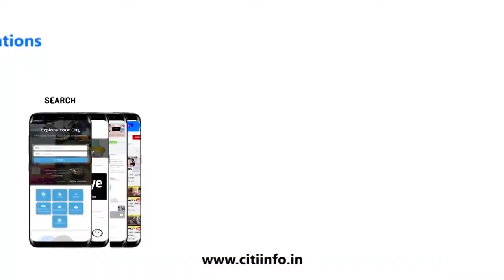NH-54 ਤੇ ਮੋਟਰਸਾਇਕਲ ਸਵਾਰ ਨੂੰ ਬਚਾਉਂਦੇ ਦੋ ਕਾਰਾਂ ਦੀ ਆਪਸ'ਚ ਹੋਈ ਟੱਕਰ, 4 ਦੀ ਮੌਤ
1) ਕਿਸਾਨਾਂ ਦੇ ਝੂਠੇ ਪਰਚੇ ਬਰਦਾਸ਼ਤ ਨਹੀਂ ਕੀਤੇ ਜਾਣਗੇ.
2) ਡੀਸੀ ਵਲੋਂ ਬਾਰਾਂਦਰੀ ਬਾਗ ਦੀ ਵਿਰਾਸਤ ਨੂੰ ਸੰਭਾਲਣ ਲਈ ਕੀਤਾ ਗਿਆ ਦੌਰਾ.
3) ਚੋਰਾਂ ਵਲੋਂ ਘਰ'ਚੋ ਗਹਿਣੇ ਅਤੇ ਨਗਦੀ ਚੋਰੀ.
4) ਪਿੰਡ ਵਾਸੀਆ ਨੇ ਪੁਲਿਸ ਚੌਕੀ ਨੂੰ ਲਾਇਆ ਤਾਲਾ.
5)ਖੇਡਦੇ ਖੇਡਦੇ 10 ਸਾਲਾ ਲੜਕੀ ਨੇ ਚੁੰਨੀ ਨਾਲ ਲਿਆ ਫਾਹਾ ,ਹੋਈ ਮੌਤ.
6) NH-54  ਤੇ ਮੋਟਰਸਾਇਕਲ ਸਵਾਰ ਨੂੰ ਬਚਾਉਂਦੇ ਦੋ ਕਾਰਾਂ ਦੀ ਆਪਸ'ਚ ਹੋਈ ਟੱਕਰ, 4 ਦੀ ਮੌਤ.
7) ਨਹਿਰ'ਚ ਤੈਰਦੀ ਮਿਲੀ ਵਿਅਕਤੀ ਦੀ ਲਾਸ਼ ਚਾਰੋ ਪਾਸੇ ਫੈਲੀ ਦਹਿਸ਼ਤ.
8) ਡੇਰਾਬੱਸੀ ਵਿੱਚ ਹੋਈ ਇੱਕ ਕਰੋੜ ਦੀ ਲੁੱਟ ਕੇ ਫ਼ਰਾਰ ਮੁਲਜ਼ਮ ਪੁਲਿਸ ਨੇ ਕੀਤੇ ਗ੍ਰਿਫਤਾਰ.
9) ਮੁਸੇ ਵਾਲਾ ਕਤਲ ਕਾਂਡ ਦੇ ਦੋਸ਼ੀ ਸੰਤੋਸ਼ ਯਾਦਵ ਨੂੰ ਪੰਜਾਬ ਲਿਆਉਣ ਦੀ ਤਿਆਰੀ.
10) ਪਤਨੀ ਦੇ ਚਰਿੱਤਰ ਤੇ ਸ਼ੱਕ ਹੋਣ ਤੇ ਪਤੀ ਨੇ ਨਹਿਰ ਵਿੱਚ ਦਿੱਤਾ ਧੱਕਾ.
11) ਦੋ ਵਾਰ ਏਸ਼ੀਅਨ ਗੇਮਜ਼'ਚ ਗੋਲਡ ਮੈਡਲ ਜਿੱਤਣ ਵਾਲੇ ਹਰੀ ਚੰਦ ਦਾ ਦਿਹਾਂਤ.